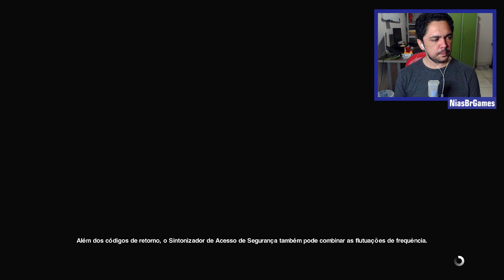Alien Isolation PC - O Sacrifício de Ripley - Dublado- PT-BR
alienisolation - É um game de terror e sobrevivência onde o protagonista precisa sair de uma nave espacial gigantesca sem ser morto por alienígena que é praticamente imune a qualquer arma e mata apenas com um ataque.
Você precisa se esconder do alien e ainda evitar os robôs corrompidos da nave e sobreviventes que podem ser também grandes dores de cabeça.
Alien Isolation tem aquela atmosfera de terror do anos 80 e 90, mas com toda a tecnologia atual dos games.